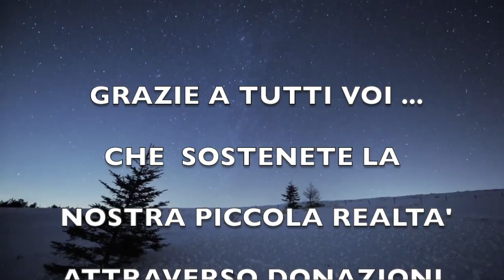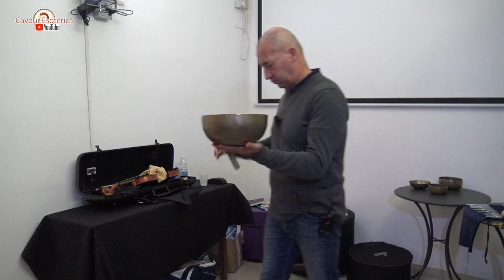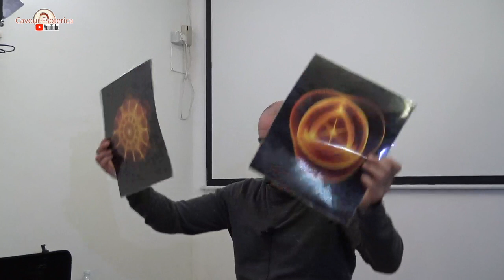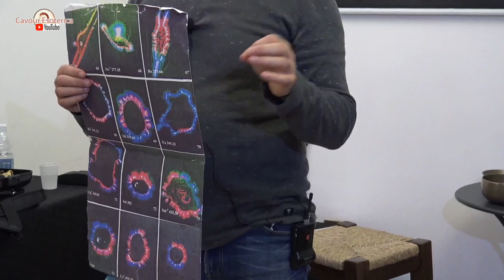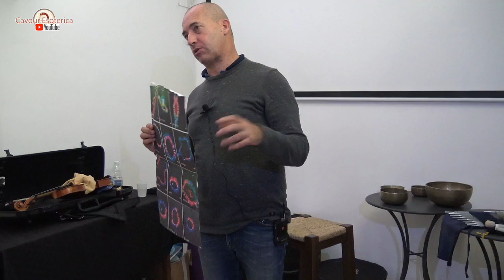L'Arte di Guarire con la Musica - Luca Vignali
Conferenza tenutasi in libreria Cavour Esoterica Sabato 19 Ottobre 2019
Acquista i libri direttamente da questi link, contribuirai alle nostre iniziative. Grazie.
Campane di Cristallo e Tibetane - Luca Vignali
Come Ascoltare la Musica - Luca Vignali